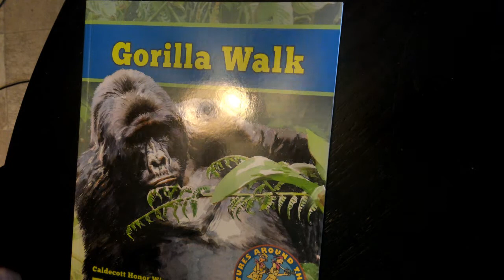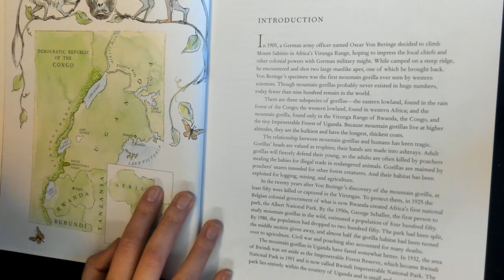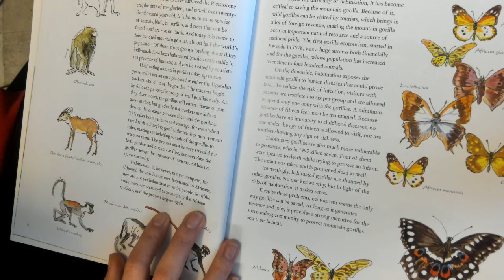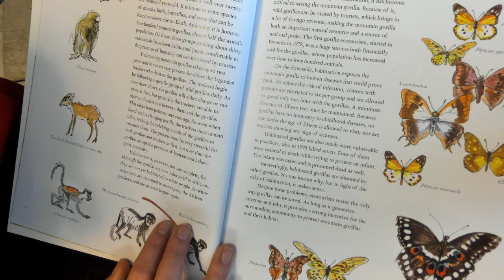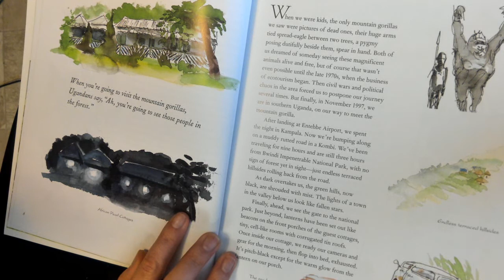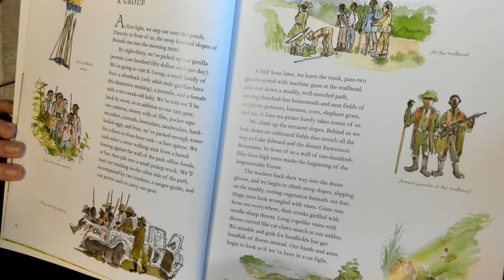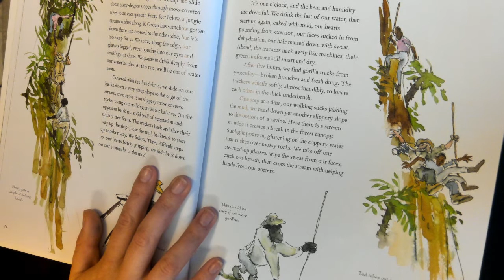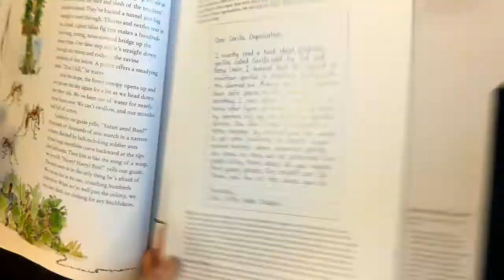Day 1: Gorilla Walk